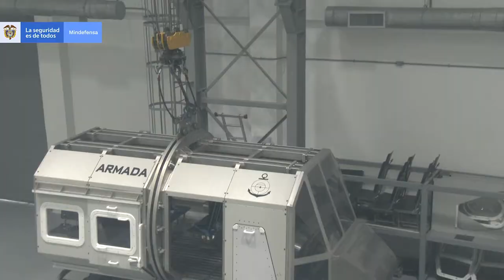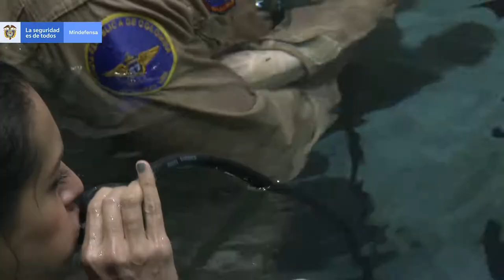Simulador de emergencias marítimas, una estrategia del GSED para proteger la vida en el mar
En 2013, un helicóptero tipo Bell 212 de la Armada Nacional, que realizaba una misión médica en los alrededores del municipio de Tumaco, Nariño, y que viajaba con cinco tripulantes a bordo, se precipitó al océano Pacífico y cobró la vida de una persona.

Ante este siniestro, la Armada Nacional se trazó el objetivo de capacitar a sus hombres y mujeres por medio de un Convenio Derivado para que la Aviación Naval adquiriera capacidades locales de simulación, que recrearan la situación a la que se enfrentan las tripulaciones en el mar ante una emergencia que termina, en muchas ocasiones, con la colisión de la aeronave en aguas abiertas.

De esta manera, el Centro de Entrenamiento de Simulación de Emergencias Aeromarítimas de la Armada Nacional le ofrece un ambiente seguro y controlado a todos esos alumnos que estén dispuestos a realizar ejercicios con prácticas dinámicas, en los que se hace la simulación de condiciones adversas como un naufragio, que se recrea con cabinas, olas, lluvia y corrientes de vientos verticales y laterales.

En el primer año de funcionamiento del Centro de Entrenamiento se han capacitado 233 alumnos de la Armada Nacional, las Fuerzas Militares de Colombia y de países amigos, empresas privadas del sector marítimo y fluvial, quienes bajo los estándares de la Organización Marítima Internacional (OMI) han realizado cursos como: Entrenamiento HUET (Escape del Helicóptero Bajo el Agua), entrenamiento con equipo de Respiración de Emergencia, entre otros.

El viceministro de Defensa, almirante (r) David René Moreno, destacó que el Centro de Simulación de la Escuela de Aviación Naval es “un proyecto país que permite generar espacios de capacitación y exportación de entrenamiento a los países de la región, aumentando el reconocimiento de la industria offshore y el ingreso de personas de múltiples nacionalidades, en calidad de estudiantes, a Colombia”.

Asimismo, resaltó que el Centro de Simulación es un esfuerzo del Estado, en cabeza del Ministerio de Defensa y operado por la Armada Nacional, que desarrolla una labor muy importante, no solo en el país sino a nivel regional.

“Hace un año se comenzó a instalar todo este sistema que corresponde a un proyecto Offset o, como se denomina, un proyecto de compensación, para trabajar sobre lo que realmente tiene impacto que es la protección de la vida humana en el mar”, concluyó.